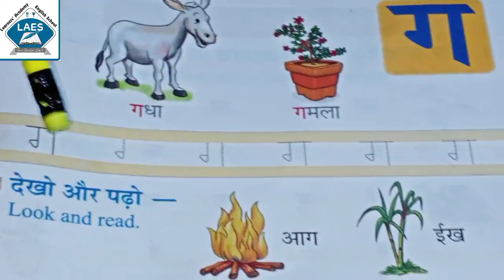Std 1st Hindi Vyanjan "Ga"